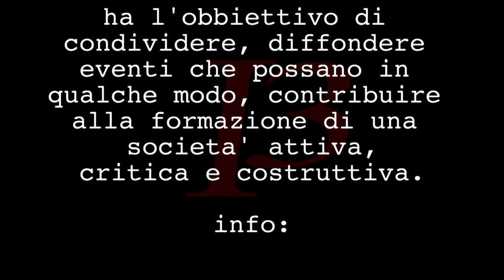li smemorati 2